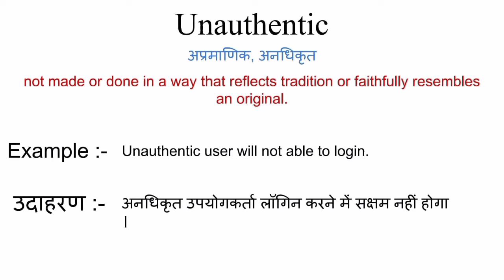Unauthentic meaning in hindi || unauthentic ka matlab kya hota hai || word meaning english to hindi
unauthentic meaning in hindi
unauthentic ka matlab kya hota hai
english to hindi
word meaning
what unauthentic
unauthentic का हिंदी अर्थ